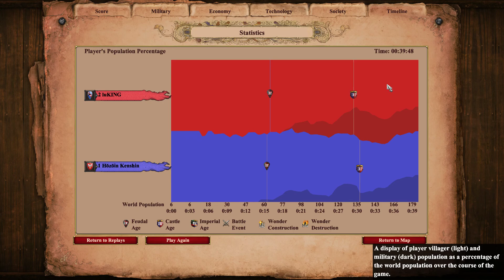Age of Empires II: Definitive Edition - 1v1 Deadly Polish Knights!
Ranked 1v1 random map, Map: Nomad, Civs: Poles vs Sicilians